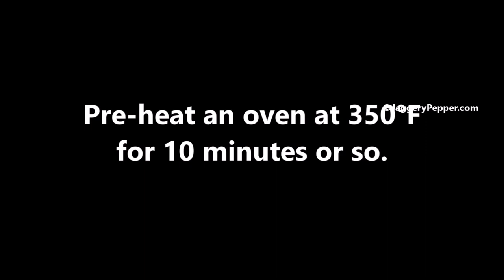pumpkin spice bread | பூசணிக்காய் கேக் | whole wheat & jaggery cake | in oven & pressure cooker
In this video, We will show you, how to make whole wheat pumpkin spice bread & cupcake recipe using jaggery & egg (with & without oven). Since, this poosanikai cake is baked with whole wheat & jaggery instead of Allpurposeflour (maida) and sugar, it would be the supermost healthy & delicious cupcakes & spice bread. I have used pressure cooker for baking the pumpkin spice bread and oven for baking cupcakes. You can also use the pressure cooker to bake the cupcakes.

Whole Wheat Flour / Kothumai Maavu - 11/2 Cups / 250 gms
Jaggery / Vellam - 2 Cups / 400 gms
Pumpkin Puree / Poosanikkai viluthu - 11/4 Cups / 280 gms
Coconut Oil / Thengai Ennai - 1/2 Cup / 125 ml
Eggs / Muttai - 3
Baking Soda / Samayal Soda - 1 tsp
Baking Powder - 11/2 tsp
Cinnamon Powder / Pattai Podi - 1 tsp
Cloves Powder / Kirambu Podi - 1/2 tsp
Cardamom Powder / Elakkai Podi - 1/2 tsp
Dry Ginger Powder / Sukku Podi - 1/2 tsp
Nutmeg Powder / Jaathikkai Podi - 1/2 tsp
Salt - 1/4 tsp